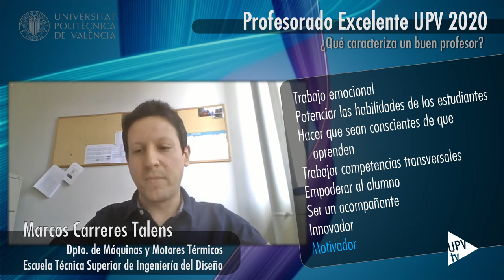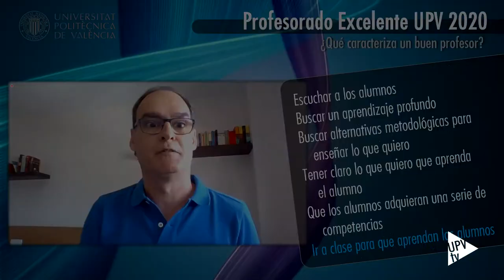Conversamos sobre docencia - Noticia @UPVTV, 20-07-2020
Profesorado excelente UPV 2020.